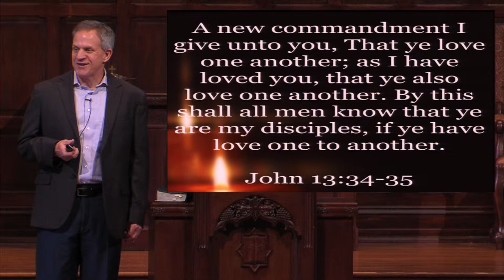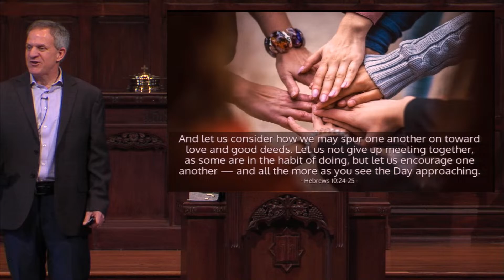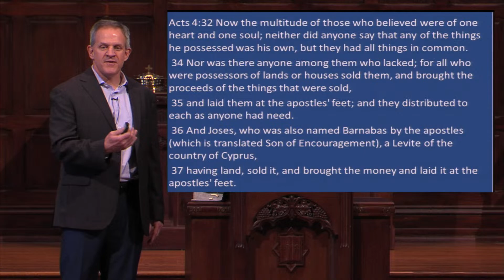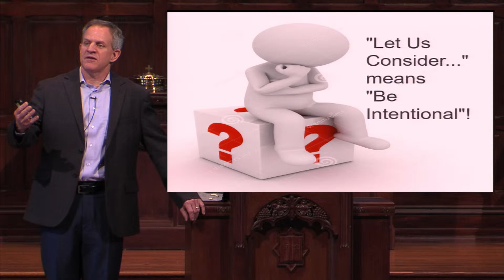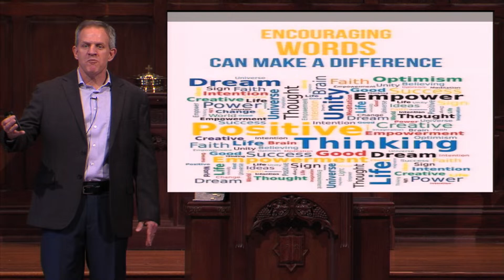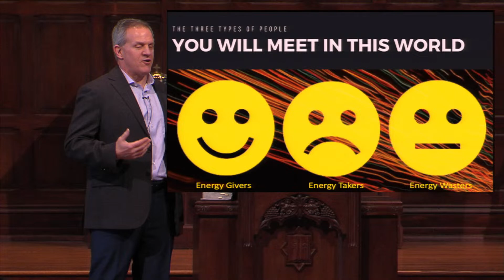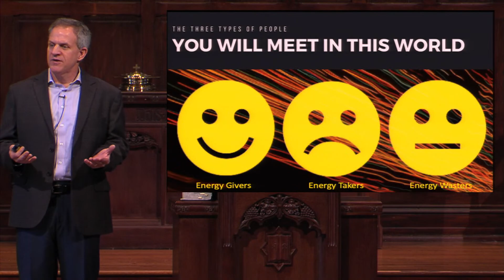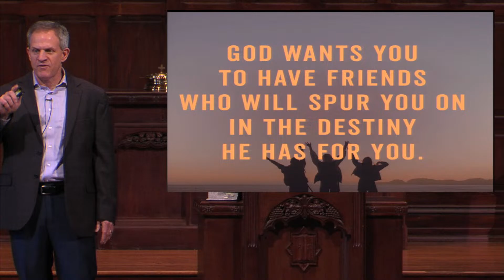Sermon (2/19/23) - Scott Sager - One Another - Encourage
Sunday morning class and Worship service, Church of Christ in Nashville. 2/19/23  3805 Granny White Pike, Nashville, Tennessee.  37204